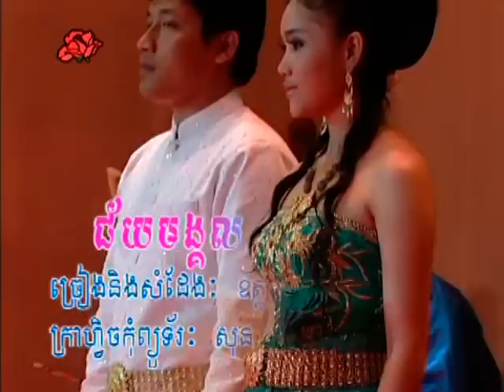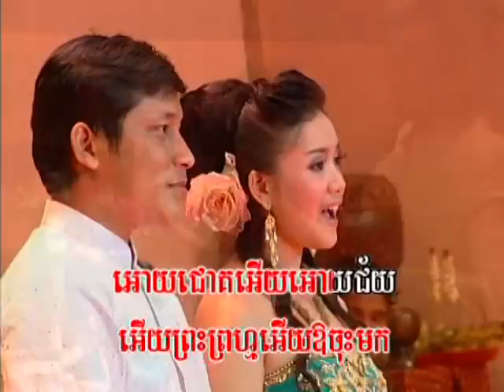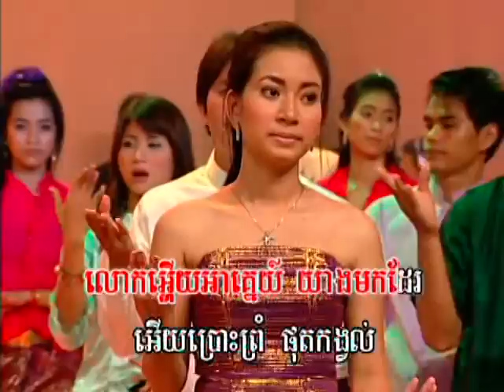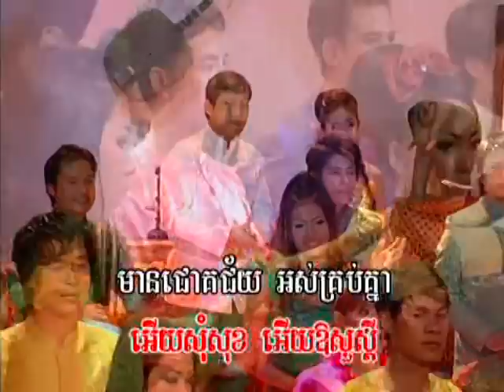Bopha DVD 68 - Choeun Oudom + Oern Sreymom - Chey Monkorl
Bopha DVD 68